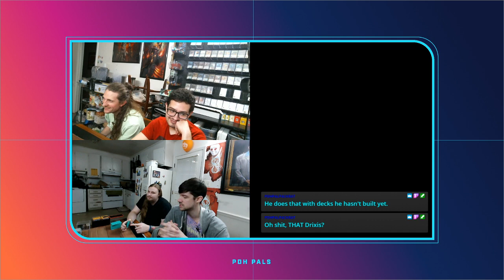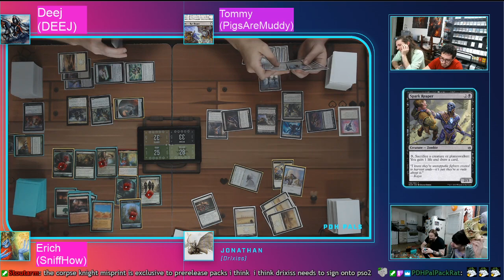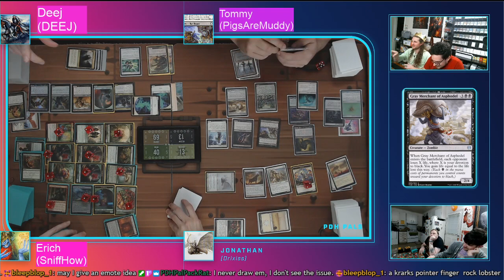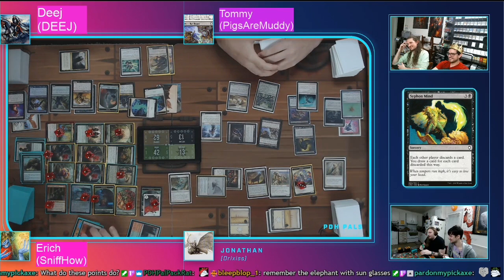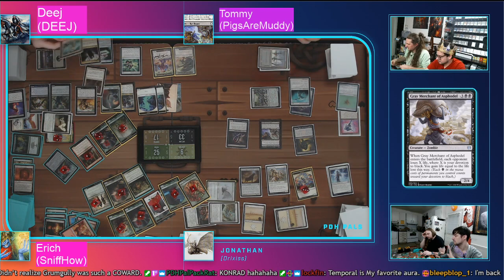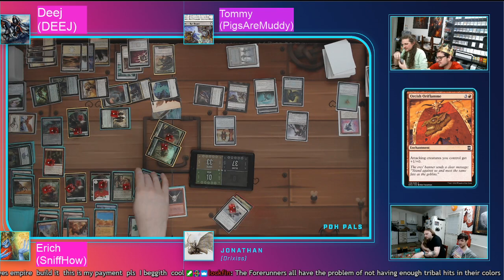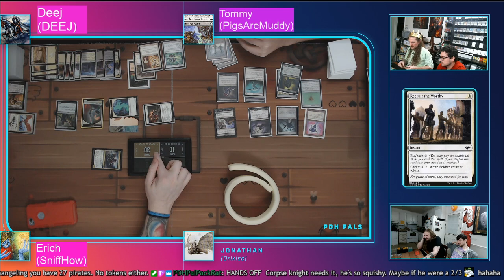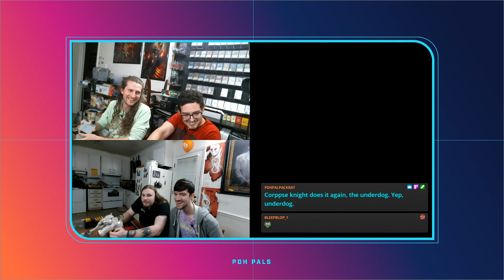Eiganjo Free-Riders vs Corpse Knight vs Grumgully, the Generous vs Nezumi Graverobber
Nothing like a nice long game every now and then Featuring Deej and Pigsaremuddy!